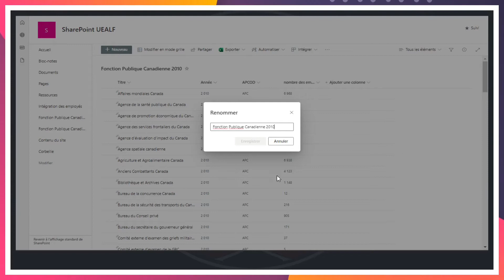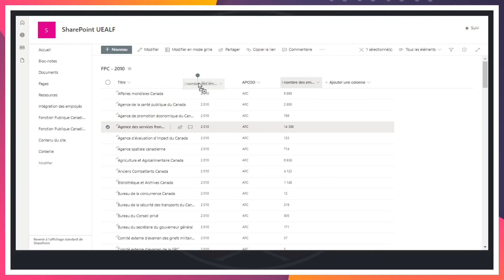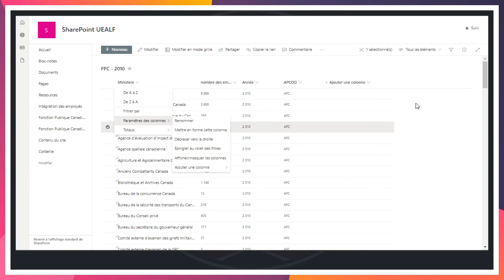Modifier une Liste - Options de Base | MicroSoft SharePoint OnLine 365 Une Étape À La Fois - S04E09